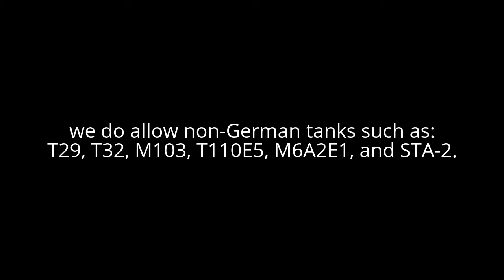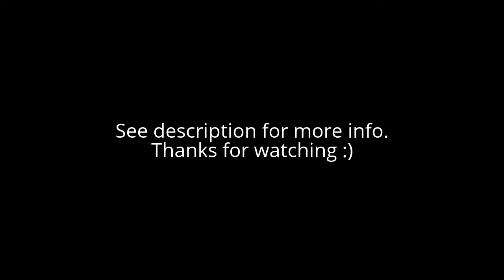World of Tanks clan: German Rache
German Rache is a clan based on the xbox one and east server.(more info)